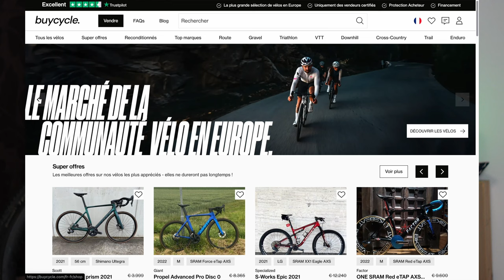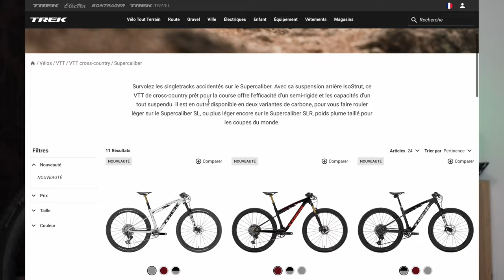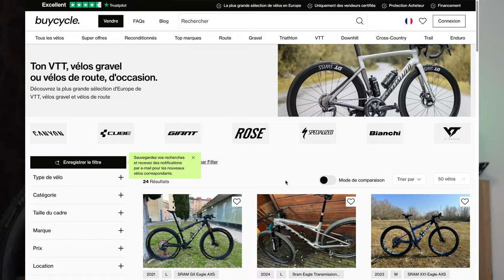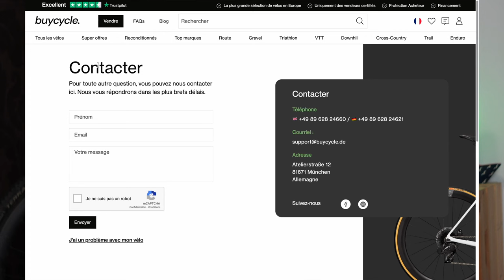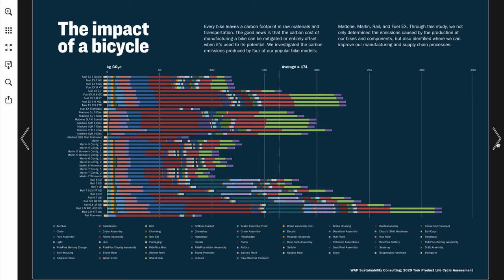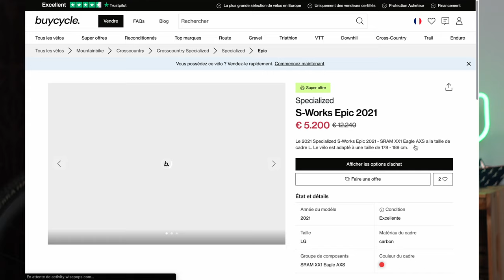Acheter et vendre son vélo d’occasion : mes meilleurs conseils 💡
Acheter son vélo d'occasion, c'est un excellent moyen de réduire la facture ou d'accéder à une gamme supérieure et se faire plaisir. C'est aussi la façon la plus simple de réduire l'impact environnemental de votre machine ! Je connais bien le sujet puisque j'ai moi-même acheté 3 de mes vélos en occasion, et vendu un paquet de pièces sur différents sites. Dans cette vidéo, je vous partage mes conseils sur les points auxquels faire attention pour acheter ou vendre votre vélo en occasion.

Cette vidéo a été réalisé en partenariat avec buycycle, une marketplace européenne spécialisée sur le marché d'occasion. pour plus d'information sur la plateforme.

Merci ❤️

Liste du matériel utilisé dans cette vidéo :

Pour filmer :
- Sony ZVE10
- Sony E 55-210
- DJI Mic